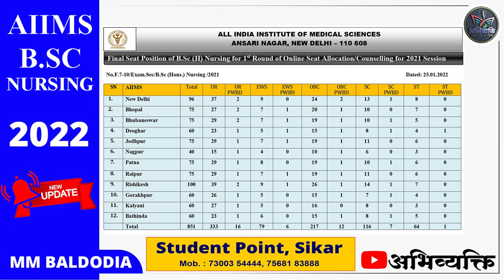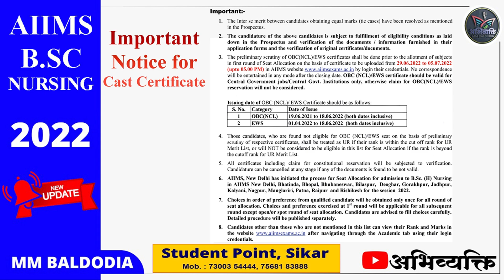AIIMS B.Sc. नर्सिंग में सीटें बढ़ी..नर्सिंग ऑफिसर बनने का सुनहरा मौका ! NEET Postpone नहीं होगी !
AIIMS is all set to announce the B.Sc Nursing Entrance Exam Result 2022 along with merit list & cut off Marks at aiimsexams.ac.in website. Those candidates who have participated in the B.Sc Nursing Entrance Exam, can download the result in pdf format. The direct link of AIIMS B.Sc Nursing Score Card 2022 will be updated once released.

LIST OF CANDIDATES ELIGIBLE FOR MOCK ROUND/1ST ROUND OF B.Sc Nursing SEAT ALLOCATION (OVER ALL RANK WISE LIST) is now available at aiimsexams.ac.in.